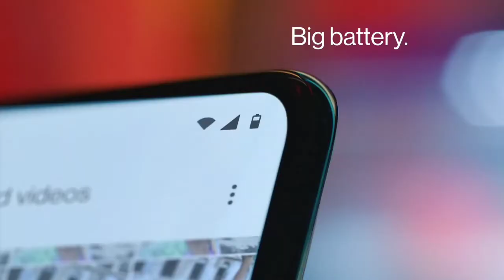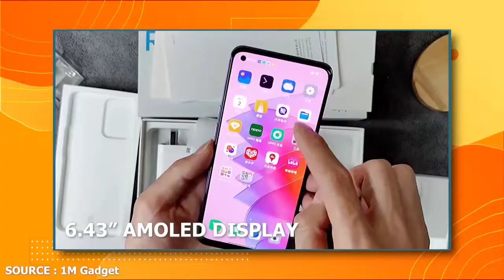ONEPLUS NORD CE2 - O'ZBEK TILIDA / TEXNIK XUSUSIYATLARI VA NARXI